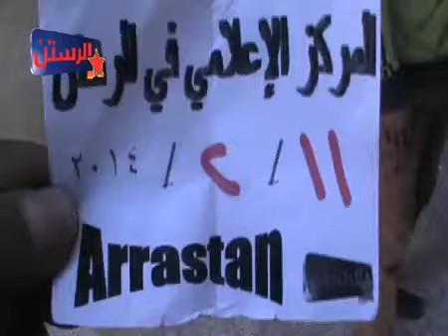أوغاريت حمص الرستن 11 2 2014 شاب يشرح عن بيته المدمر و عن مكان القصف من الكتيبة